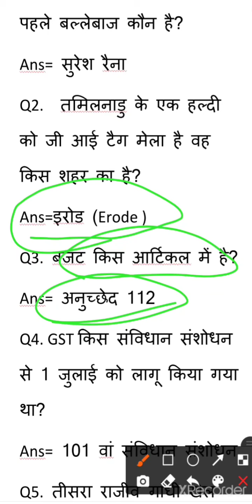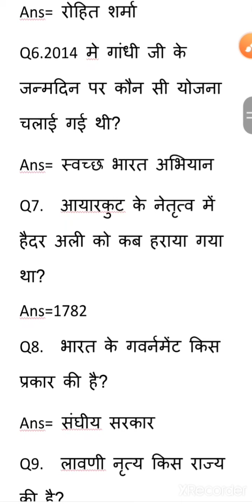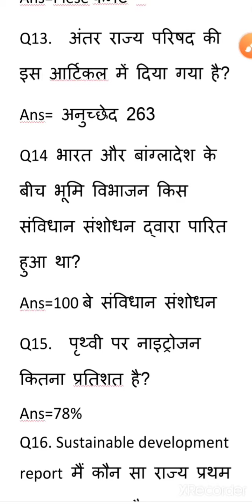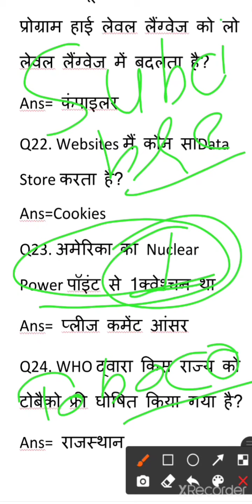RRB NTPC 2ND SHIFT 31JAN पेपर बहुत Tough आया PAPER ANALYSIS 100% REAL प्रश्न सबसे ज्यादा देखें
RRB NTPC 2ND SHIFT 31 JANUARY